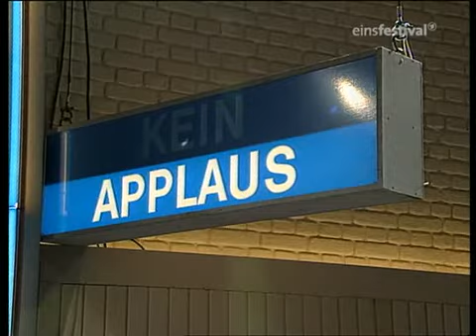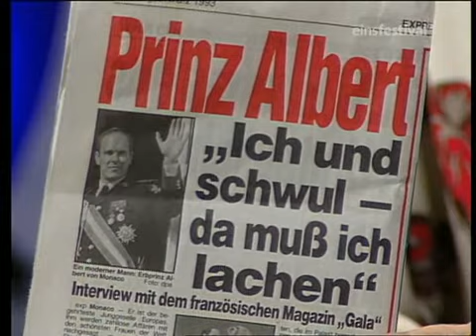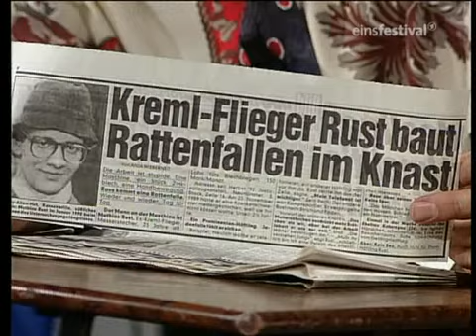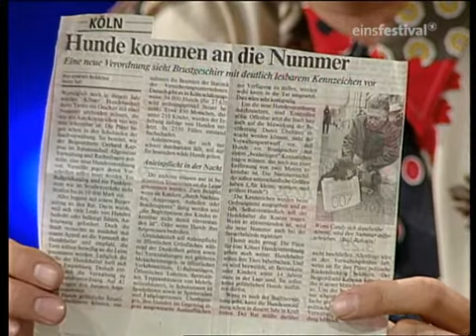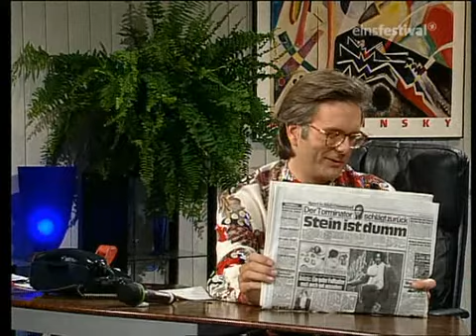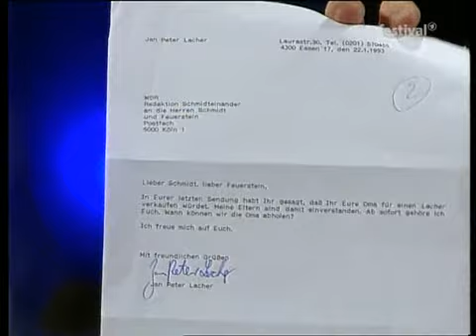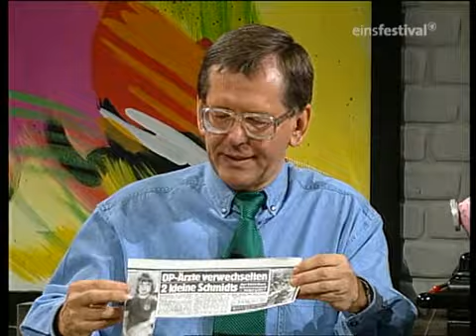Schmidteinander, Folge 26 vom 21.03.1993, Teil 1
Schmidteinander, Folge 26 vom 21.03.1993
Mit Harald Schmidt und Herbert Feuerstein

Teil 1 (Musik geschnitten)

Gäste:   Dieter Thomas Heck, Prinzessin Angela von Hohenzollern, Friedrich Küppersbusch, Maceo Parker & Roots Revisited: "Pass the peas", "Got to get you", "Every Saturday Night"

Schmidteinander DVD-Box